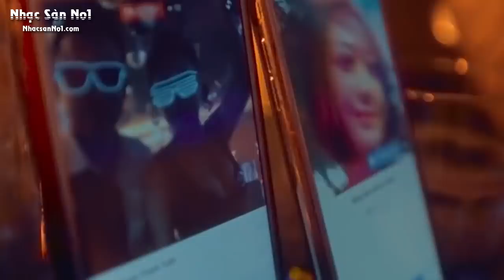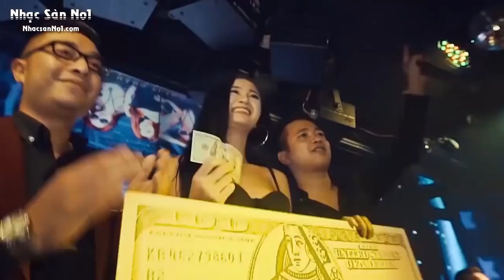Nonstop 2018 - Nhạc DJ Bay Mất Xác - Nhạc Sàn Độc Nhất Vô Nhị